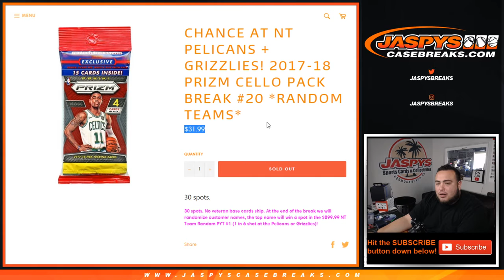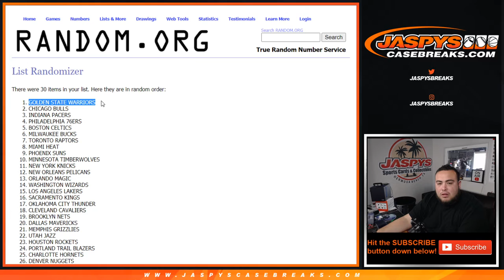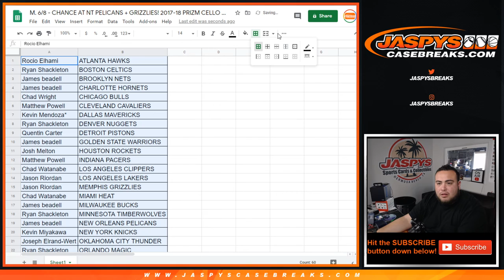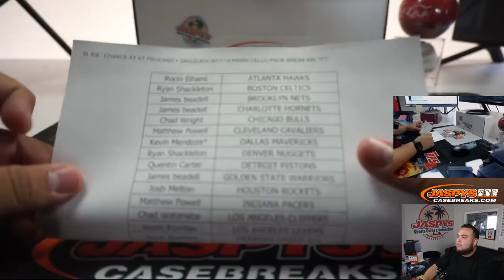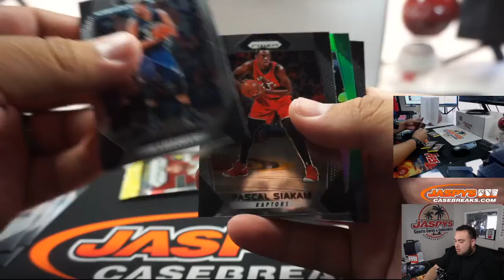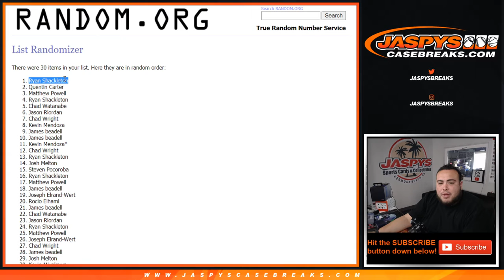M. 6/8 - CHANCE AT NT PELICANS + GRIZZLIES! 2017-18 PRIZM CELLO PACK BREAK #20 *RT*